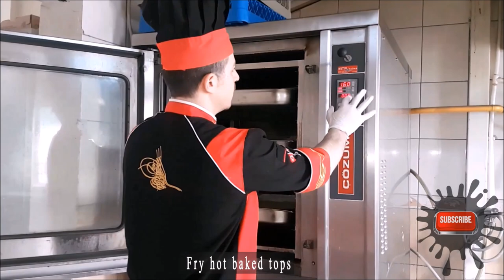Shredded dough baked in syrup topped with crushed nuts Dessert Recipe Walnut And Hazelnut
Phyllo Dough KADAIF
 Hello gentlemen welcome ladies
Shredded dough baked in syrup topped with crushed nuts
Walnut and hazelnut kadayıf recipe
Four-person kunefe recipe
I will use six kilos of raw kadayıf
I will use eight kilos of sugar
Squeeze one and a half of the lemon juice and add sugar
You can use lemon salt
Add twelve liters of boiling water
Add softened margarine in room heat
Put margarines on the oven tray everywhere
Prepare a pound of kidney paste
I add a kilogram of kaday to the bottom of the hill
Prepare a mixture of nuts and walnuts
Thin with nuts and walnut mixer
Divide a kilogram of the same into the upper part
Top up with greasy paper
Press over the mold to fit it
Give your right lung full weight
The tray we prepared is enough for fifty people
I will prepare two more trays in the same way
Three trays one hundred and fifty dessert ready to cook soon
I go to the cheese kune
Rub margarine in a steel tortillery for four times
Add one hundred grams of kadayif to the bottom
Add grated cheese without salt
You can use cheddar cheese
Add one hundred grams of kadayif to the top
Press down with a deed
Margarine add some oil, melt
Add melted margarine and butter to raw kadayıf
I add margarine molasses to add to künefey and add
Fry hot baked tops
Now we need to turn the bottom side up
 Fry the other side
Use hot syrup on the künefeye
Add nuts and walnuts
Sherbet and kadayıf need to be warm
Be sure to visit my YouTube channel
Thank you very much for watching the video
 Kune